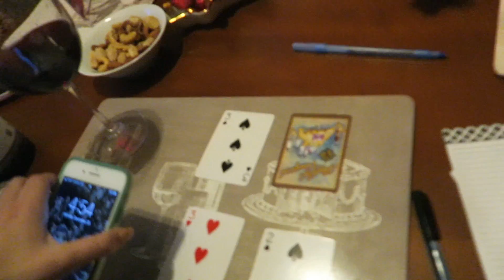Christmas Day! Opening Presents!🎅🎄Vlogcember Day 25, 2017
p r e v i o u s   v l o g s ::